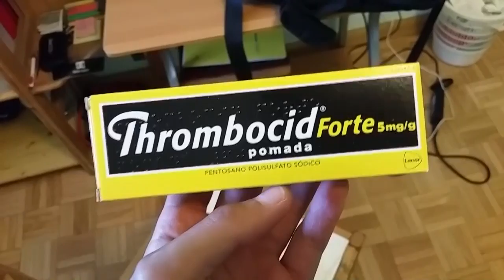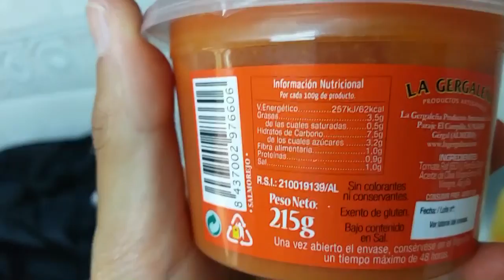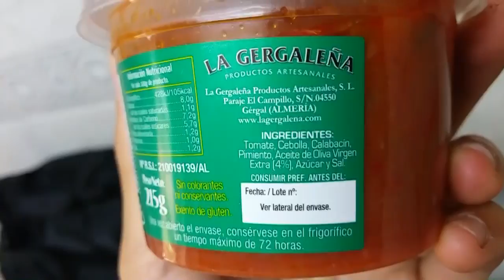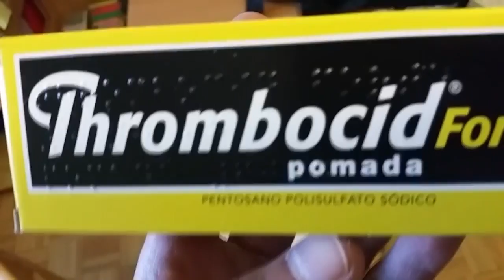#114 | UN DÍA EN MI DIETA / VOLVIENDO A SER YO / ROAD TO BULKING - PARTE 1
¡Volvemos con otro día en mi dieta! Muchos consejos, información y momentos off topic... Tanto que tuve que dividir este día en dos partes xD. Espero que os guste :).